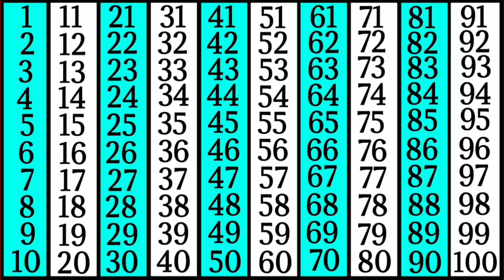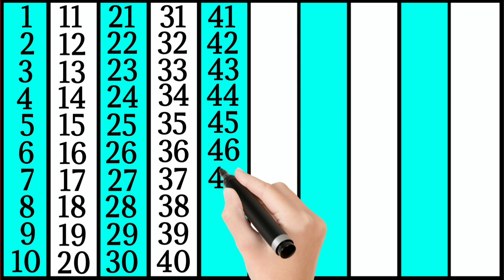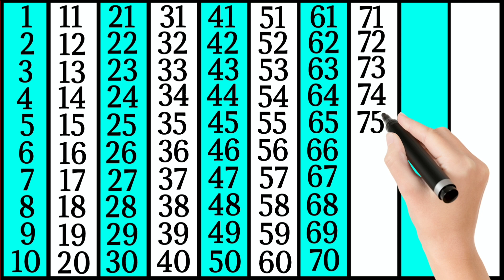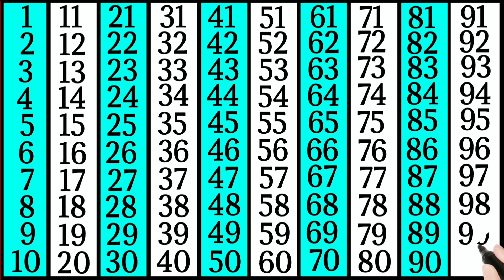ginti 🔢 | 1 से 100 तक की गिनती | Nursery Rhymes | 1 se 100 tak ginti hindi mein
About this video :-👇

1 se lekar 100 tak ginti hindi mein
1 to 100 counting in hindi
1 से 100 तक गिनती हिन्दी में
हिन्दी में 1 से 100 तक गिनती
1 से 100 तक गिनती हिंदी में
1 से 100 तक हिंदी में गिनती
1 se lekar 100 tak ginti
1 se 100 tak counting
गिनती_1_से_100_तक
ginti ek se so tak
12345 numbers
nursery rhymes
Nursery maths
100 tak ginti
गिनती पहाड़ा
kids class
1 to 100
ginti